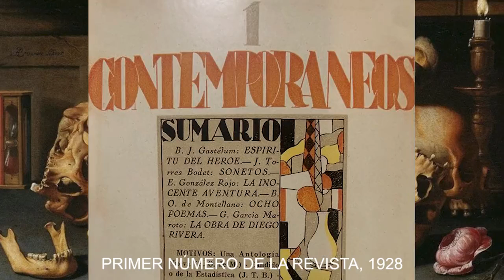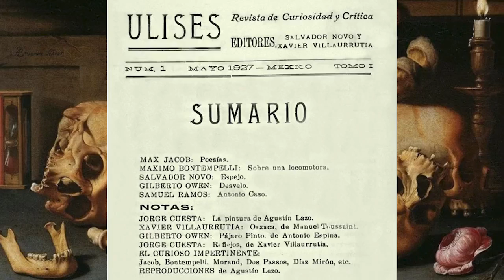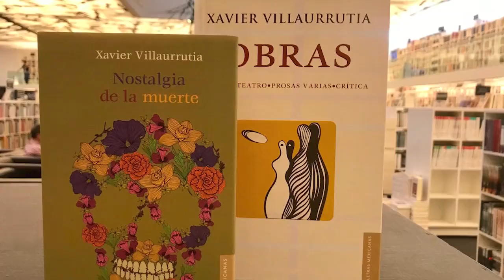Xavier Villaurrutia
“Amar es una angustia, una pregunta,una suspensa y luminosa duda”
Así comienza un poema fundamental de la poesía mexicana del siglo XX y el que se revelan las profundidades de la poesía de Xavier Villaurrutia...